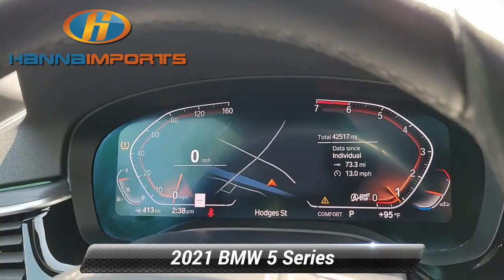Used 2021 BMW 5 Series 530i, Raleigh, NC 3016498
Hanna Imports